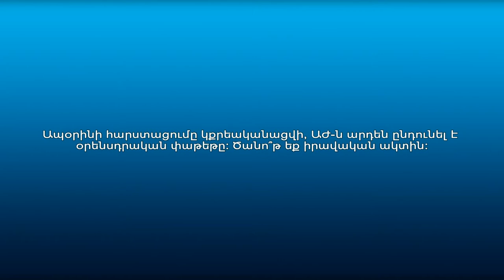Ի՞նչ են կարծում քաղաքացիները ապօրինի հարստացման քրեականացման վերաբերյալ